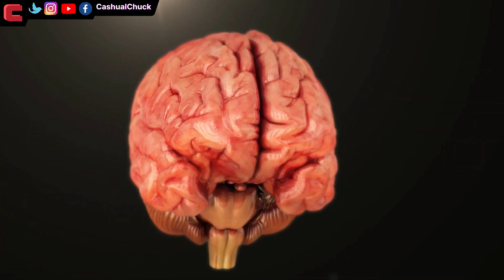FANBOY Reacts to SB19 - Bakit Ba Ikaw (MYX Live! Performance)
Took me long enough to react to this soulful banger! Everyone, I mean, Justin, Stell, Josh, Pablo, and Ken, all equally shined! I love this cover! 🧢🔥

SB19 - Bakit Ba Ikaw (MYX Live! Performance)